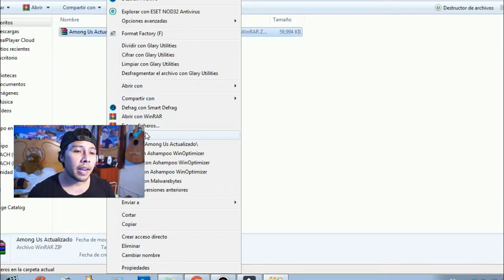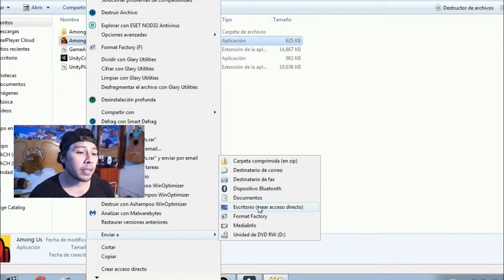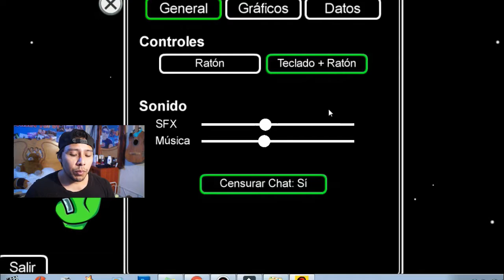DESCARGA "AMONG US" GRATIS PARA PC ACTUALIZADO!LINK DIRECTO 2020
★ INFORMACIÓN ★